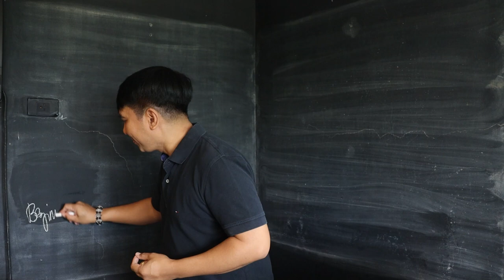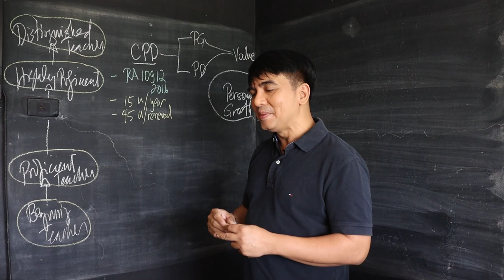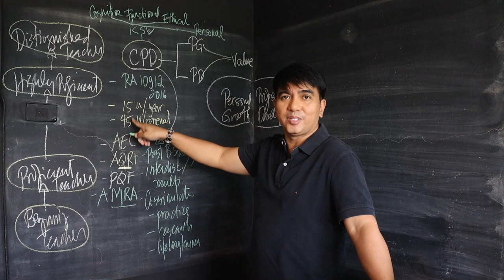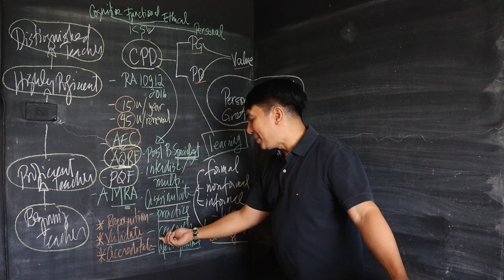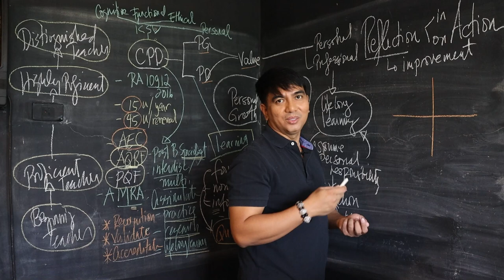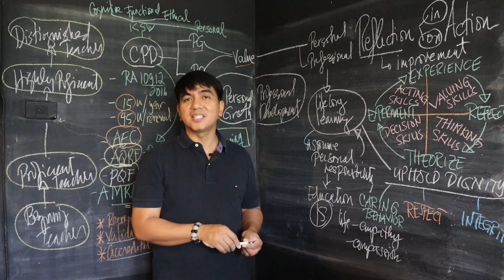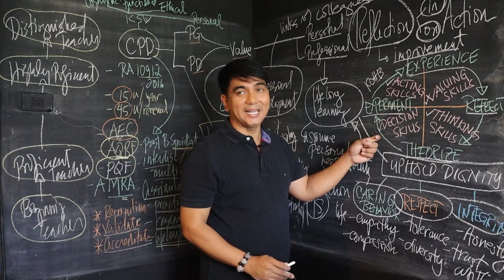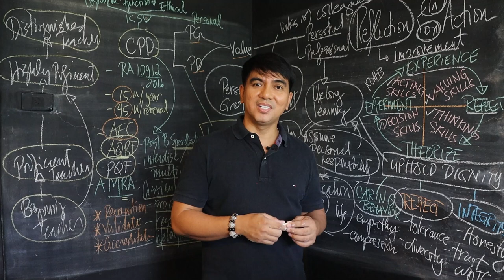PPST DOMAIN 7 PERSONAL DEVELOPMENT AND PROFESSIONAL GROWTH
Edited by: Harvey Dionisio